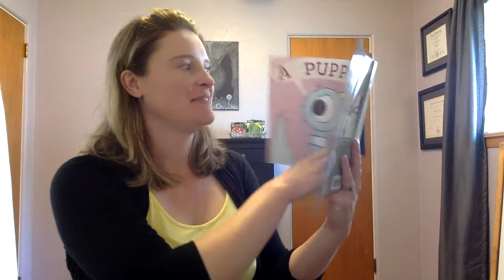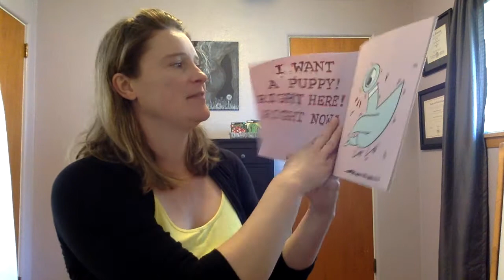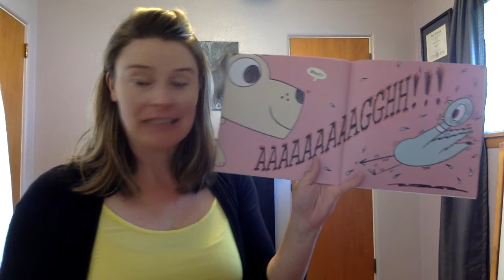"The Pigeon Wants a Puppy" by Mo Willems read by Ms. Ferro